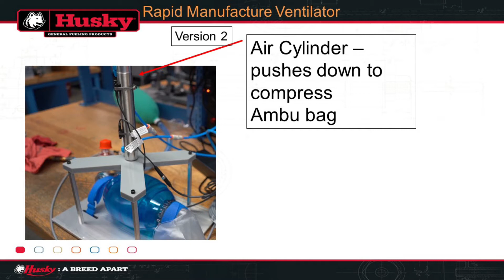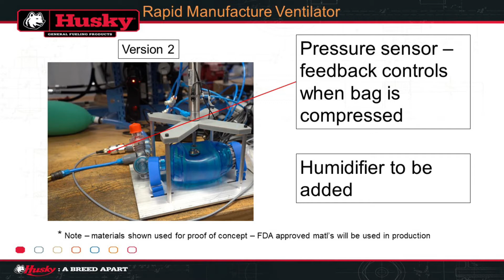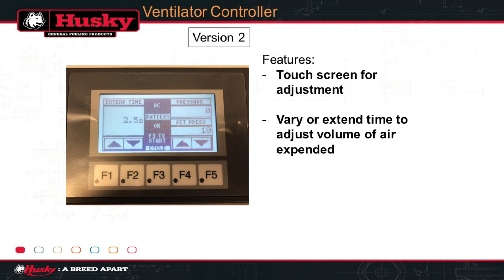Husky Ventilator - Detailed Proof of Concept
Husky Corporation - The inspiration for the Husky ventilator was prompted when nurse anesthetist Nick Till asked his friend, Husky Corporation Engineering Manager Zach Holcomb, if he could think of ways to use manual resuscitator bags as stand-alone respirators. “How can we automatically squeeze this bag?” prompted Holcomb and Husky Design Engineer Derek Willers to launch the project.

The result in a few short days produced a ventilator apparatus using a standard size 1500ml resuscitator bag, compressed by a rubber ram attached to an air cylinder that is used in product testing applications. The apparatus will deliver air or oxygen at adjustable flow rates appropriate for patients in need.

Husky, designated an ‘essential industry’ as part of the Defense Industrial Base by the U.S. Department of Homeland Security during the Covid-19 outbreak, believes it will be able to produce approximately 500 ventilators weekly.